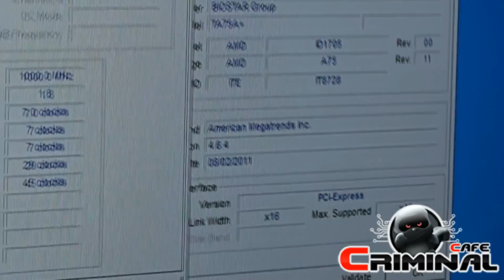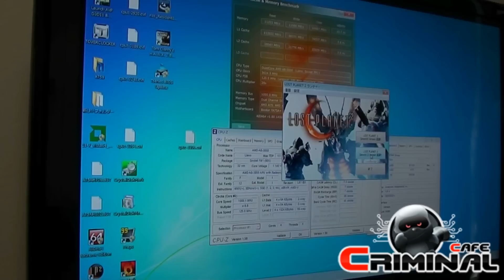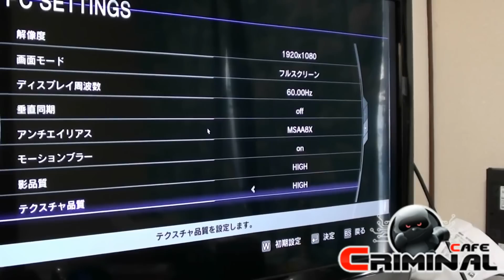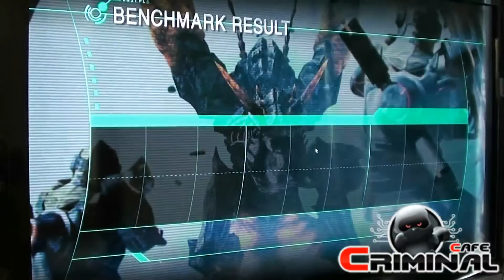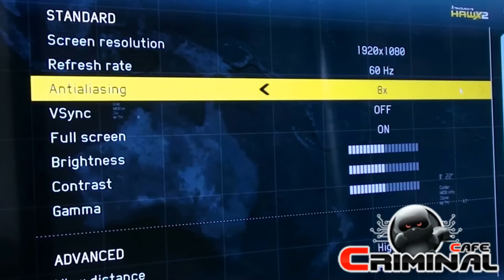HD6990 gaming test with Llano plataform